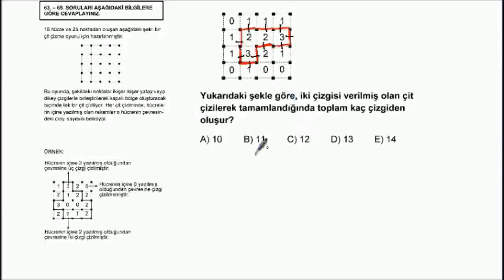2006_G_M_1_65